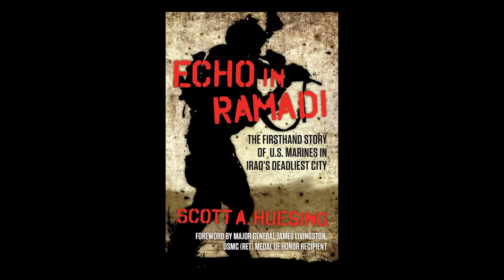Echo in Ramadi Major Scott Huesing | Mike Ritland Podcast Episode 123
Scott Huesing is a retired United States Marine Corps Infantry Major with 24 years of service, including 10 deployments to over 60 countries worldwide. He has led hundreds of combat missions in Iraq, Afghanistan, and the Horn of Africa, and since then he's authored the bestselling book, Echo in Ramadi, which tells the story of his experiences and the sacrifices of his fellow Marines during the Second Battle of Ramadi in 2006. Today, Scott serves as the Executive Director of Save the Brave, a nonprofit organization dedicated to helping veterans and active duty military personnel. But regardless of the time that's passed since, one thing's for sure - Scott still feels the Echoes of Ramadi, in one way or another.

Chapters:

00:00 - Intro
01:45 - California & Texas
03:45 - Morning Routine
09:30 - The Waukegan Kid
14:45 - Genetically Predisposed
16:45 - Operation Desert Shield Desert Storm
25:43 - A Criminal Justice Degree
28:00 - Becoming an Infantry Officer
33:00 - Generational Differences
35:00 - So We Were Living in Saddam's Palace...
40:00 - The Impact of 9/11
45:30 - On Hazing
48:00 - Boots on the Ground
56:30 - Working For the Government
1:04:30 - The First Ramadi Gunfight
1:06:00 - Corporal Libby
1:13:00 - Where the 2nd Amendment Doesn't Work
1:23:00 - Active City Tactics
1:35:30 - Dog Day Afternoons
1:38:30 - Fighting in the Al Anbar Province
1:45:30 - The Meaning of 'Echo in Ramadi'
1:48:30 - Homeward Bound
1:54:30 - Expeditioning in the Horn of Africa
1:57:30 - ... But Do You Miss It?
2:00:30 - Getting Into Nonprofit Work
2:05:30 - Save the Brave

MUD/WTR

Bubs Naturals

Athletic Greens

Athletic Greens is going to give you a FREE 1-year supply of immune-supporting Vitamin D AND 5 FREE Travel Packs with your first purchase. All you have